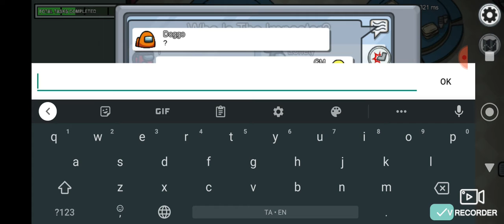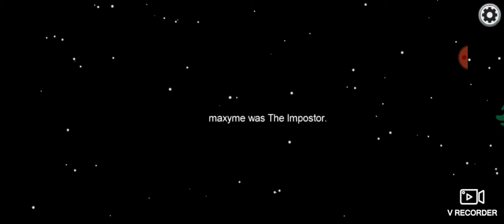Playing among us but i never got imposter :)